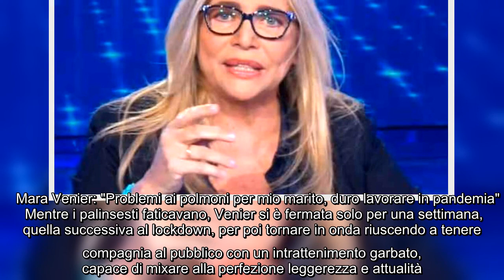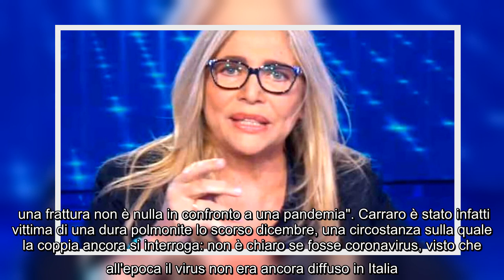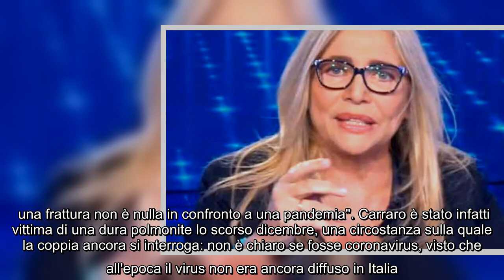✅ Mara Venier confessa: "Mio marito ha problemi ai polmoni, è stata dura andare in onda in questi m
✍  Tempo di bilanci per Mara Venier, che oggi chiude la seconda stagione consecutiva di Domenica In [QUI tutti gli ospiti dell'ultima puntata] all'insegna dei grandi numeri. Quest'anno infatti la trasmissione è stata vista da milioni di spettatori, toccando punte di share del 22 per cento. Un risultato encomiabile in una stagione televisiva non semplice, segnata dall'emergenza coronavirus e, per la conduttrice nello specifico, da una brutta caduta dalle scale che l'ha costretta a condurre col gesso. "Stiamo già lavorando alla prossima stagione", rivela, "La prossima settimana ne discuteremo a casa mia".   Mara Venier: "Problemi ai polmoni per mio marito, duro lavorare in pandemia"   Mentre i palinsesti faticavano, Venier si è fermata solo per una settimana, quella successiva al lockdown, per poi tornare in onda riuscendo a tenere compagnia al pubblico con un intrattenimento garbato, capace di mixare alla perfezione leggerezza e attualità. "Solo il Covid mi ha fermata una settimana", dice ...